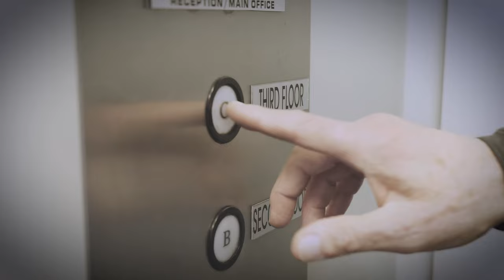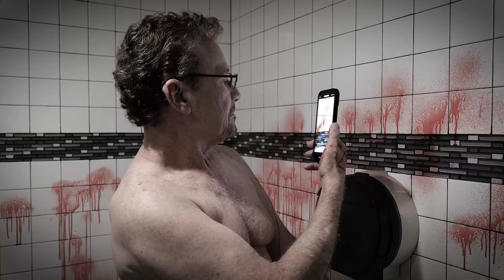Confessions of a Diabetic: Drs. E + P Tell All in this Reenactment of Their Worst Highs and Lows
This session was from our Virtual TCOYD Conference & Health Fair on 3.19.22.

Dr. E and Dr. P bare it all…well emotionally that is. We've all been there...your sensor falls off during sex, your CGM alarm rings loudly at your favorite restaurant, you walk out of your house with blood stains on your shirt, you go low in a broken down elevator …the list goes on…but know what you are experiencing happens to the best of us from time to time, and we can cry and laugh along with ya!

Speakers: Steven V. Edelman, MD; Jeremy Pettus, MD; and William Polonsky, PhD, CDCES

Bios:
Steven V. Edelman, MD; Endocrinologist, Founder & Director TCOYD; Professor of Medicine, UCSD School of Medicine, VA Medical Center San Diego; Living Well with T1D

Jeremy Pettus, MD, Endocrinologist, Director of Type 1 Track and Professional Medical Education at TCOYD; Associate Professor of Medicine, UCSD School of Medicine, Living Well with T1D

Bio: William Polonsky, PhD, CDCES, Clinical Psychologist, Founder and CEO, Behavioral Diabetes Institute, San Diego, California

We've got tons of other great educational and entertaining resources on living a long and healthy life with diabetes on our website and on social: